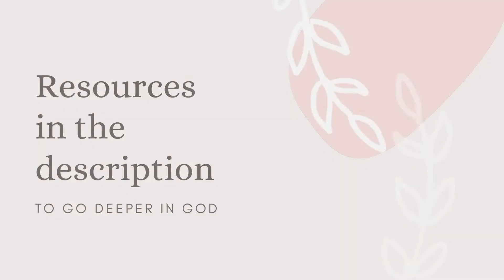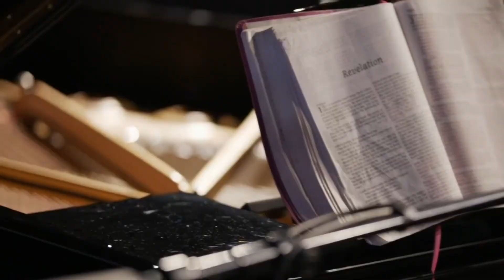Worthy of it All (Ft. Julie Meyer)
Julie Meyer sings the song "Worthy of it All" by @DavidBrymerMusic at the @HealingRoomsSMV. ⬇️  Read More ⬇️

Music & Books ➜

Julie Meyer is known for Alabaster Box, Unto the Lamb, and Paint Your Picture. The music is a sample of our 24/7 Worship Radio called "Into the River."